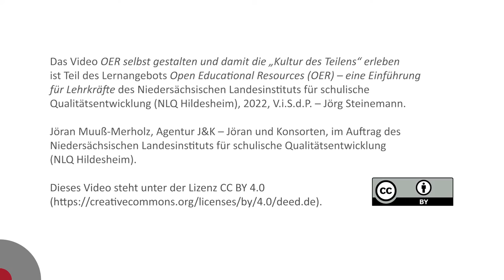OER selbst gestalten und damit die „Kultur des Teilens“ erleben mit Jöran Muuß-Merholz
Dieses Video geht auf den Aspekt der „Kultur des Teilens“ ein und ermutigt Lehrkräfte OER selbst zu erstellen, dabei Schritt-für-Schritt Expertise in OER zu entwickeln und diese mit anderen OER Akteuren zu teilen.
Mit Jöran Muuß-Merholz, Diplom-Pädagoge und OER-Erklärer seit 2012.

Dieses Video ist Teil des Lernangebots „Open Educational Resources (OER) – eine Einführung für Lehrkräfte“ des NLQ Hildesheim. Weitere Informationen dazu